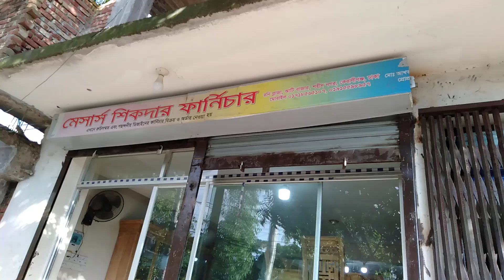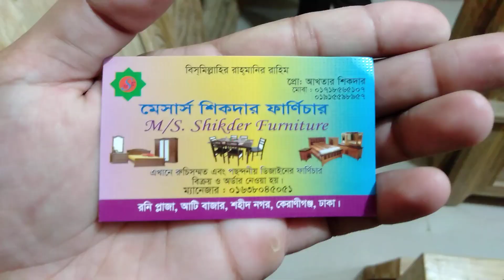ভাল ব্যবসায়ী কাছ থেকে ভালো মানের আলমারি এবং ওয়ারড্রব ফার্নিচার কিনুন || falak angel